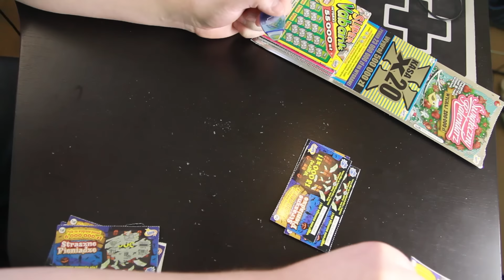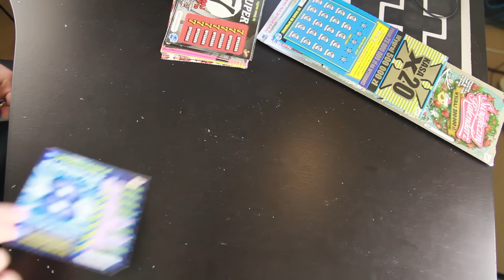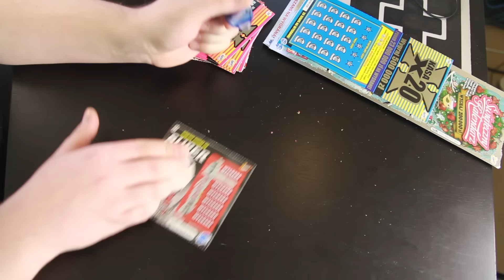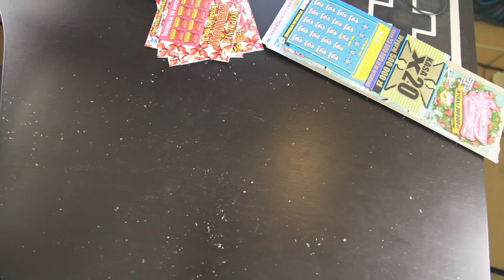AŻ TYLE WYGRYWAJĄCYCH ZDRAPEK!!! :O | ZDRAPKI #14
♣ Dzięki za Łapki w górę, Komentarze i udostępnienia filmu na fejsie ♥